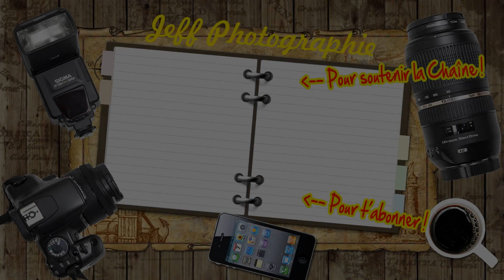Tuto-Photos - Les filtres Polarisants en photographie - Episode n°159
En amont d'une présentation et d'un test d'un filtre polarisant la semaine prochaine (donc à venir), je voulais vous faire une présentation de la théorie associée à l'utilisation des filtres polarisants circulaires (CPL) : à quoi ça sert ? quels effets ? quels inconvénients ? comment les choisir ? .